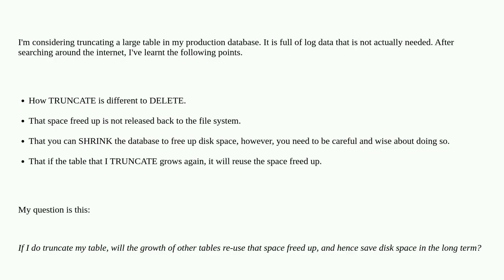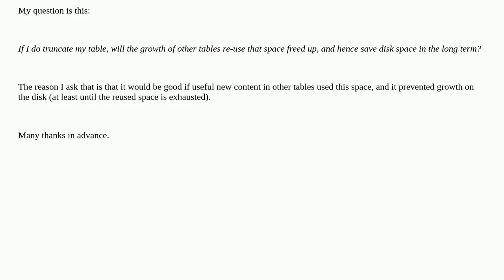Dba: Reuse of space after TRUNCATE TABLE by other tables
Reuse of space after TRUNCATE TABLE by other tables

A special thanks goes out to the community

  sql-server